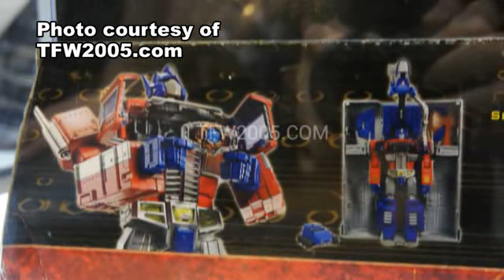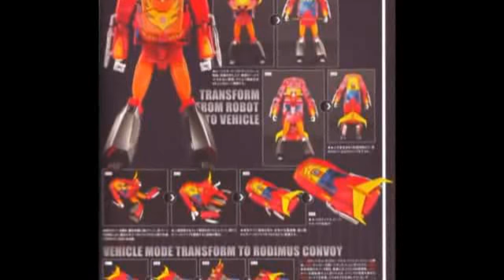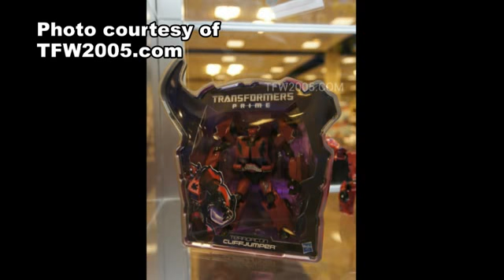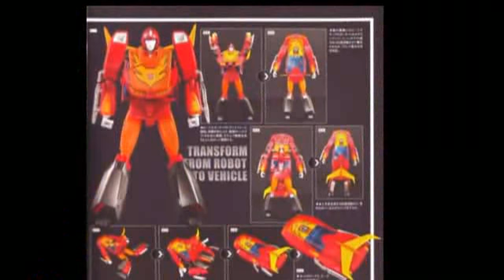The News Desk - BOT CON RELEASES!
SORRY FOR THE BAD AUDIO! But DiRT is here to talk Bot Con 2012 releases with PCN's newest Transformer EXPERT - DekaPrime! Join them as they discuss Masterpiece Optimus Prime, RIP Cliffjumper, Soundwave, BOT SHOTS!, Bearded Bumblebee, and all the fun that is TransFormers! **NOTE** We had som audio issues with the phone service. We apologize. We actually filtered out a lot of noise and it still sounds like this!